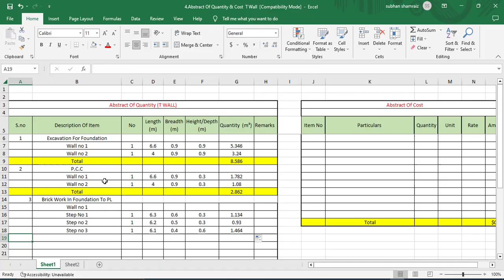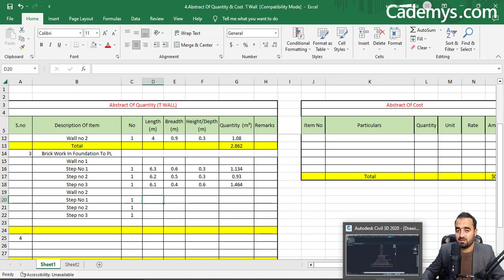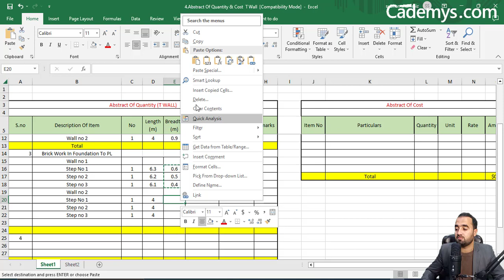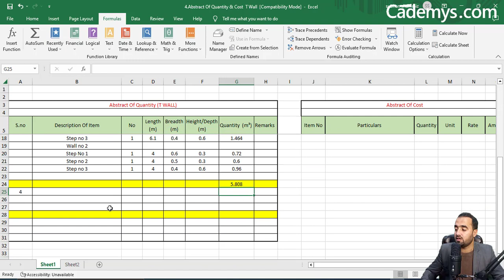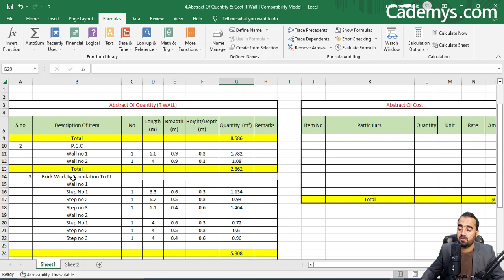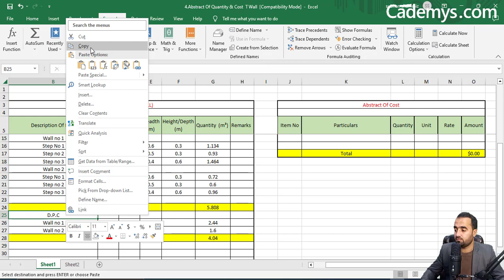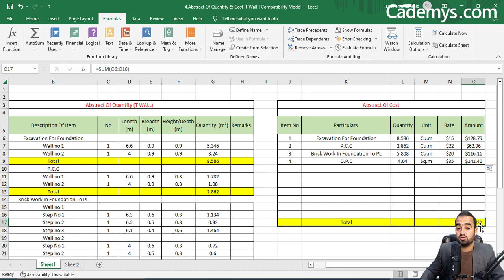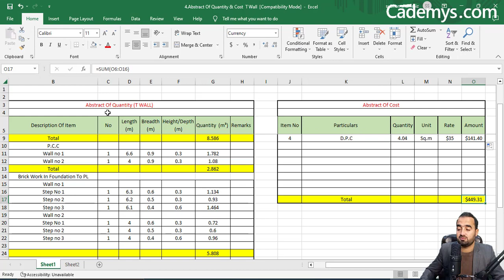Estimating And Costing | Estimate For T Wall | Long Wall Short Wall Method.اردو/ हिंदी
Estimating And Costing ? Estimate For I Wall ? Long Wall Short Wall Method?
In this video, we will focus on the estimation of T walls in civil engineering and how to create an estimate for them using Excel. This is Part 2 of the series, where we will cover the basics of T walls, their design, and the data required for estimation. We will also demonstrate step-by-step how to create an estimate using Excel, making it easier for you to follow along.

Your Queries.
1.Esitmate For T Shape Wall.
2.Estimate For T Wall.
3.Detailed Estimate Of T shape Wall.
4.Long Wall And Short Wall Mehtod.